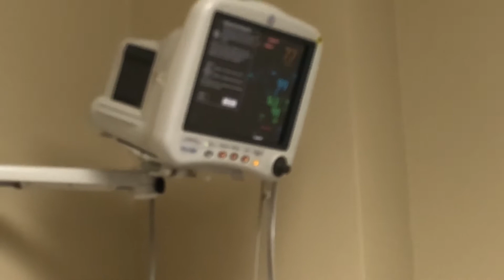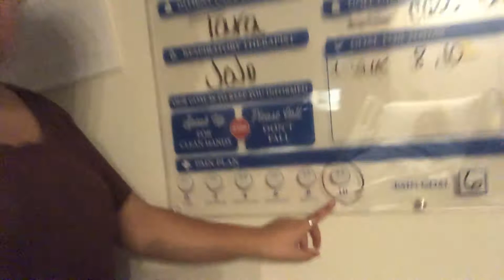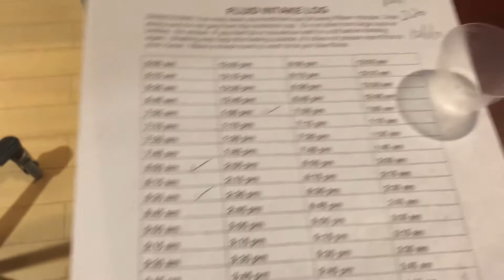Duodenal switch Surgery Day!!!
Surgery Day got delayed a few hours, recovery was a lot harder than I was prepared for. Watch my video and see how it all went down.

• Track Info:

Title: herbal tea
Artist: Artificial.Music
Genre: Dance & Electronic
Mood: Calm